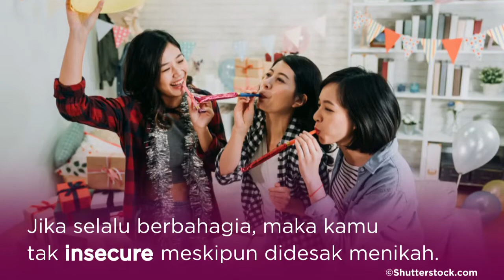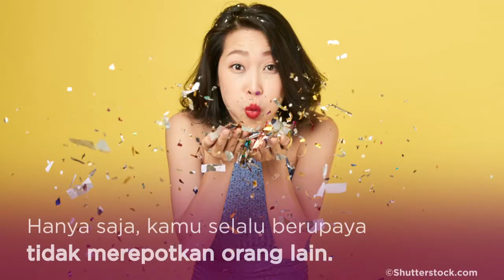Bahagia Belum Menikah, Perempuan Ini Juga Tak Insecure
Fimela.com, Wajar jika seorang perempuan merasa insecure saat dirinya belum menikah di usia yang terbilang cukup. Namun ada juga para perempuan yang tetap bahagia dan tidak merasa khawatir atas status single-nya. Penasaran? Yuk cek video berikut!